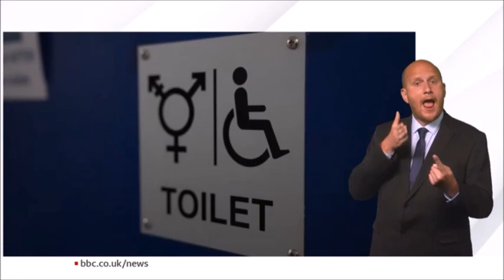BBC News - Transition from London to Salford (2024)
On May 31st, BBC News at London made their last appearance on television before they moved to Salford on June 2nd on that same year.

Here is the transition on BBC News that went over from London to Salford.